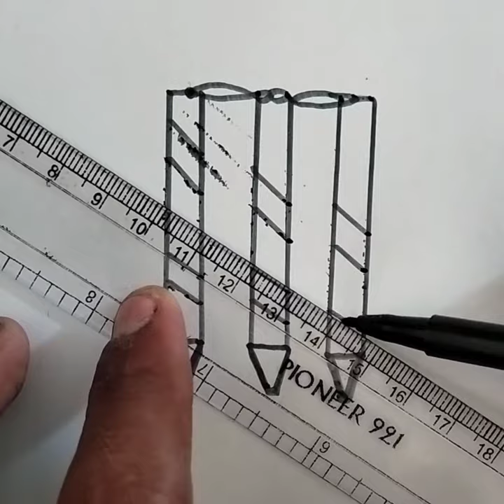art of stumps||art of wickets||art of cricket||dk kids arts